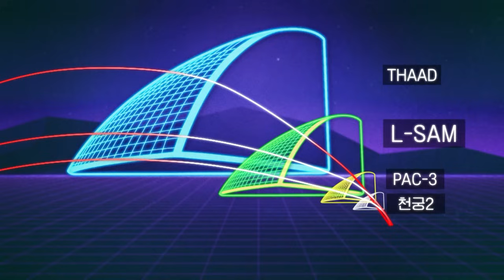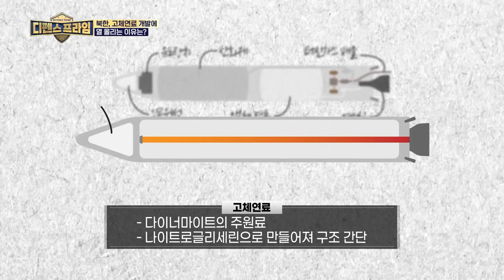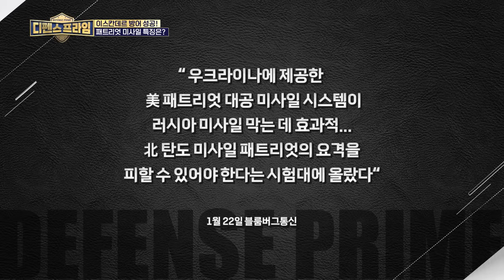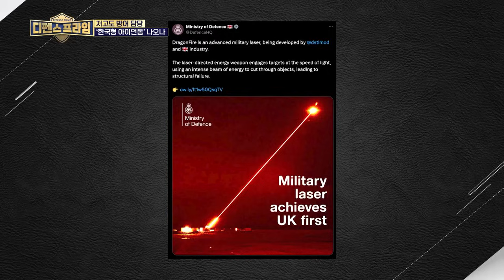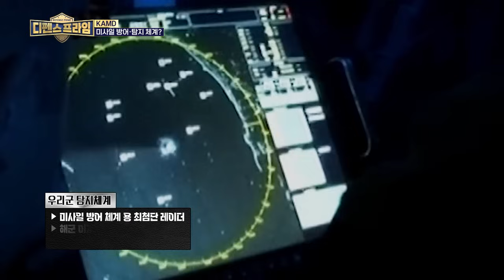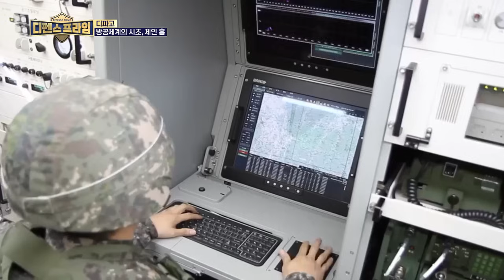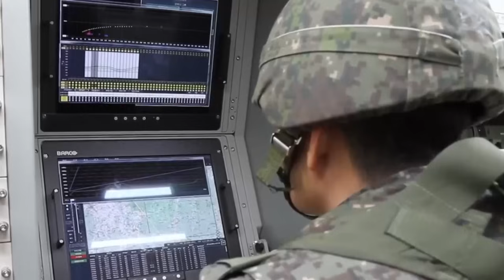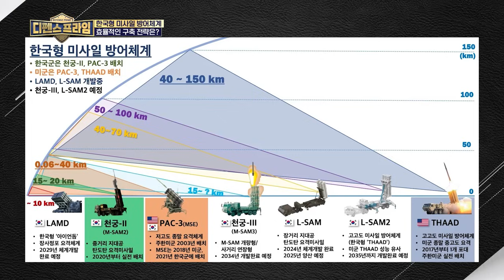미사일도 잡는다?미사일 잡는 미사일 천궁2 빈살만도 통째로 주문한 대한민국 방위산업 무기체계 국방혁신4.0 ★디펜스프라임 18회 | 국방홍보원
[한국형 미사일방어체계 어디까지 왔나?]

새해 벽두부터 미사일 도발을 감행한 북한!
전략순항미사일 불화살-3-31 장거리순항미사일 화살-2 등...
너무 많이 외우기도 힘들 정도로 다양한 종류의 미사일을
과시하고 있는데!

특히 북한은 우리나라와 일본을 겨냥한 단거리 탄도미사일 을 꾸준히
개발해 왔다.

북한판 이스칸데르 kn-23 , 북한판 ATACMS kn-24 ,
초대형 방사포 Kn-25 가 대표적!

최근엔 우크라이나-러시아 전쟁에 실전 배치하면서 데이터를 쌓고 있지만,
미국 패트리엇미사일 이 러시아의 이스칸데르 미사일과 킨잘 미사일 34기를 격추하면서 북한판 이스칸데르 도 시험대에 오르게 됐다.

게다가 우리나라도 북한의 탄도 미사일을 막아낼 수 있는
강력한 방패가 있으니! 바로
한국형미사일방어체계 KAMD 가 그것이다.

저고도, 중고도, 고고도 고도별로 촘촘하고 정밀하게
다층방어체계 를 구축 중!

저·중고도 요격 담당은 바로 한국형 패트리엇 천궁-2 미사일이다.
천궁-2는 저고도인 15~20km에서 적의 탄도 미사일을
직접 요격 방식(Hit-To-Kill)으로 요격할 수 있다.

고고도 50km까지 요격 가능한 한국형사드 L-SAM도
작년에 요격 시험에 성공하며 기대를 모으고 있는데!
방어력은 어떨까?

그런가 하면, 북한이 툭하면 ‘서울 불바다’ 운운하며 위협했던
장사정포 ! 이제 더는 무서워할 필요가 없다! 저고도를 방어해줄
한국형아이언돔 LAMD 이 2030년까지 개발 예정이다.
여기에 이것만 갖추면 금상첨화라는데?

고고도무인기 UAV 와 한 발에 1만 7천 원짜리 가성비 끝판왕이라는 이것!
최근 영국이 공개해서 화제가 된 레이저무기 다!

갈수록 고도화되는 북한의 미사일 위협에 대비하기 위해
한국형 미사일 방어 체계는 어디까지 왔고,
무엇을 더 보완해야 할까?
디펜스프라임에서 알아본다.

[디파고 – 미사일을 방어하려면 탐지가 중요하다. 한국형 미사일 방어 체계에도 최첨단 레이더가 장착되어 있다. 그렇다면 세계 최초의 레이더는 무엇일까?  디파고에서 알아본다. ]

▶ 매주 금요일 밤10시 TV•유튜브 동시 공개!
▶ 국방TV APP 설치하시면 언제 어디서든 실시간 본방 시청 가능합니다.